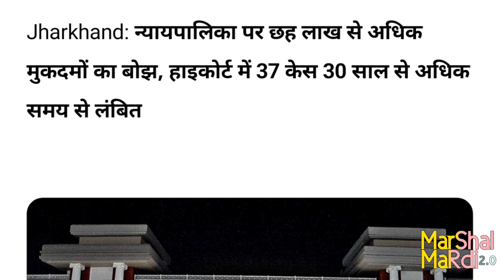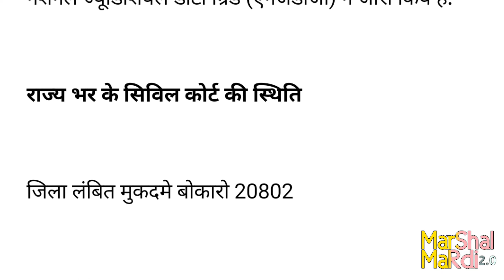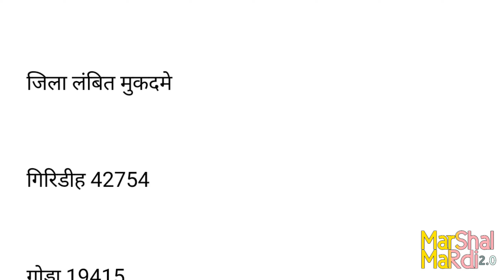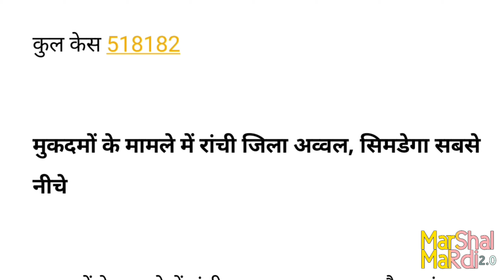Jharkhand: न्यायपालिका पर छह लाख से अधिक मुकदमों का बोझ, हाइकोर्ट में 37 केस 30 साल से लंबित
Jharkhand: न्यायपालिका पर छह लाख से अधिक मुकदमों का बोझ, हाइकोर्ट में 37 केस 30 साल से अधिक समय से लंबित